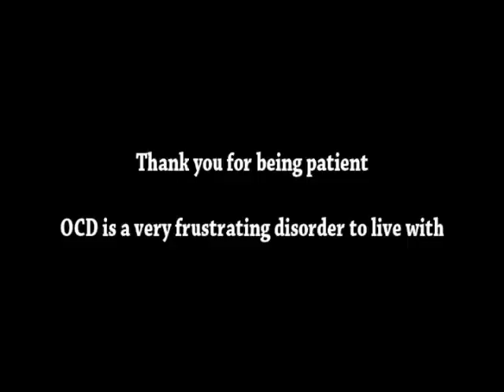OCD - Counting Compulsions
The World of OCD. Even the simplest of tasks can prove to be very debilitating for some sufferers.